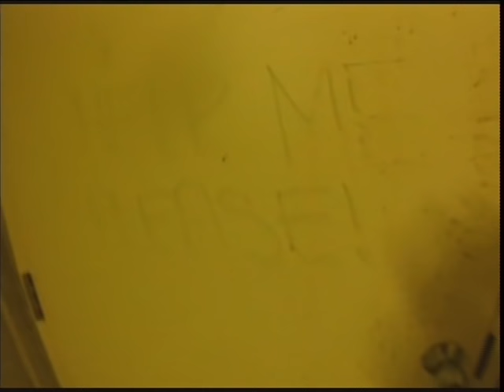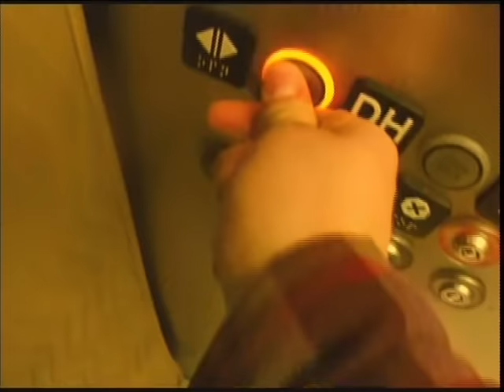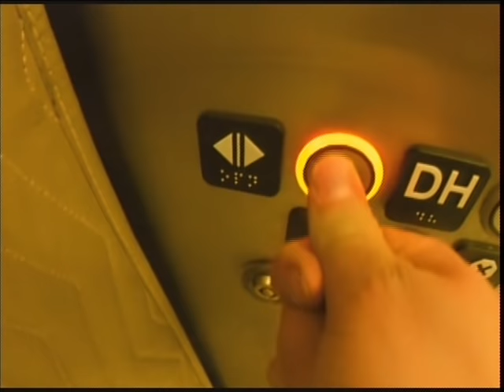THE BACKROOMS - FOUND FOOTAGE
A short film by Ryan Urie-Buxton